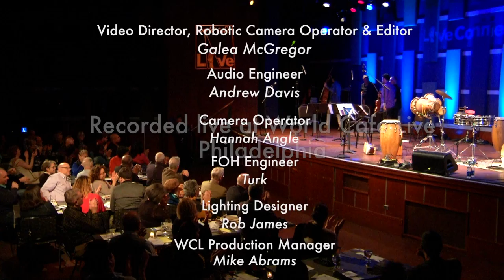LiveConnections commission of "El Fénix Negro" by Arturo Stable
As part of our ongoing mission to build community through collaborative music-making, LiveConnections commissioned percussionist Arturo Stable to write music for percussion and strings, drawing on traditions from his native Cuba.

"El Fénix Negro" premiered on February 24, 2017, at our partner venue World Cafe Live, performed by Harlem Quartet and Arturo Stable. The commission is part of our ongoing "New Sound of Philadelphia" project, commissioning Philadelphia-based composers to write boundary-crossing new music.